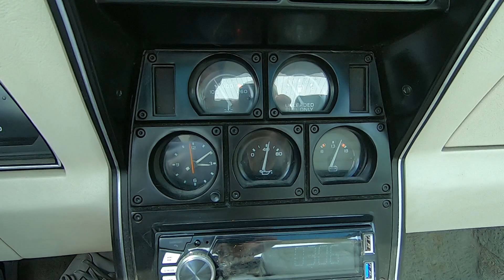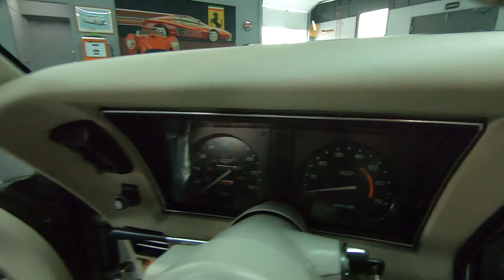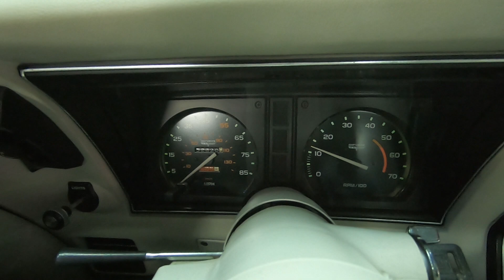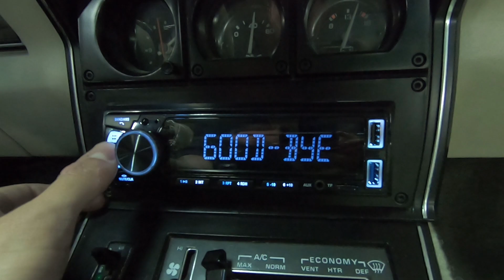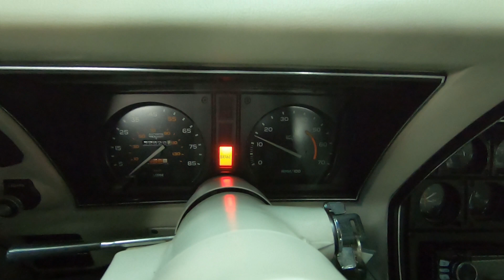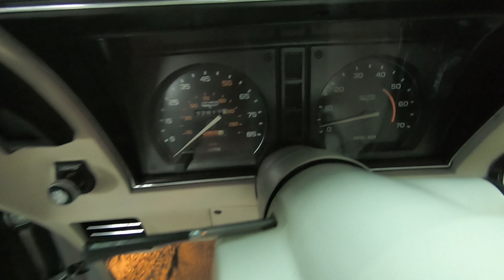1980 Corvette - 32,821 Miles, Excellent Condition, Silver/Oyster - Seven Hills Motorcars